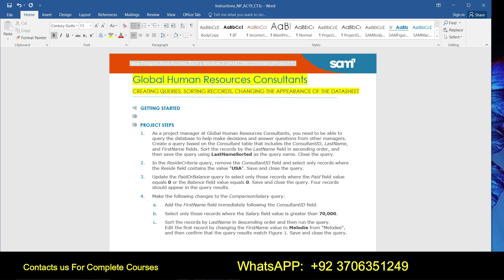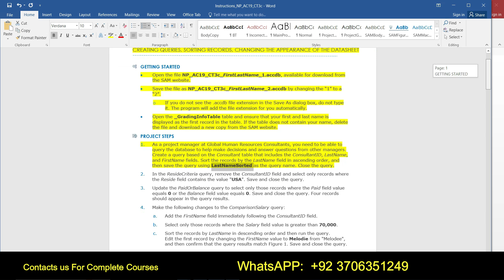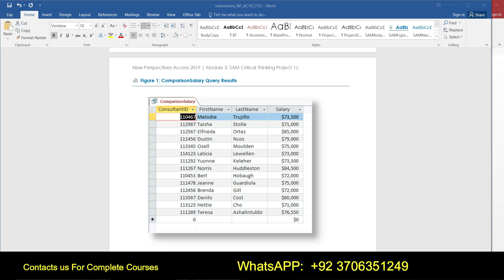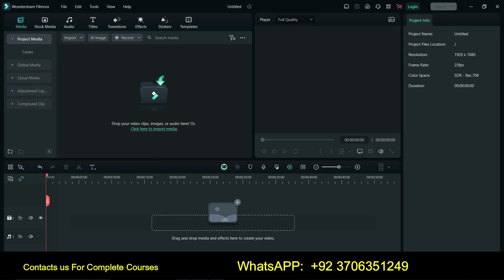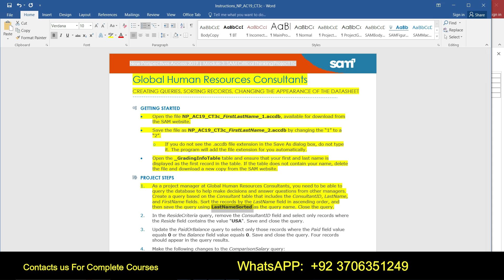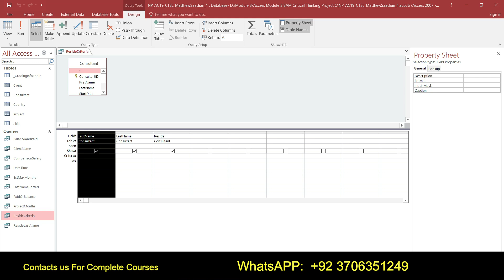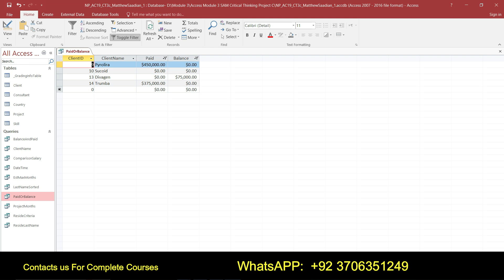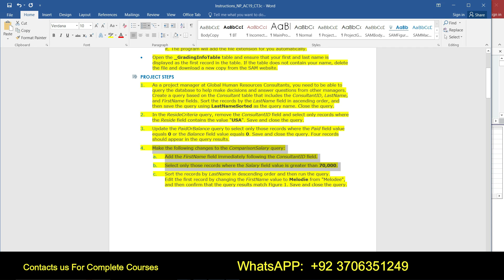Access Module 3 SAM Project B Ridgedale College | Access Module 3 SAM P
Access Module 3 SAM Project B Ridgedale College
Module 3 SAM Project B Ridgedale College#SAM Project B Ridgedale College#Access Module 3 SAM Project B
RidgedaleCollege Ridgedale_College NP_AC19_3b_FirstLastName_1.accdb Project B Ridgedale College#Access Module 3 SAM Project B Ridgedale
Module 3 SAM Project B#Access Module 3